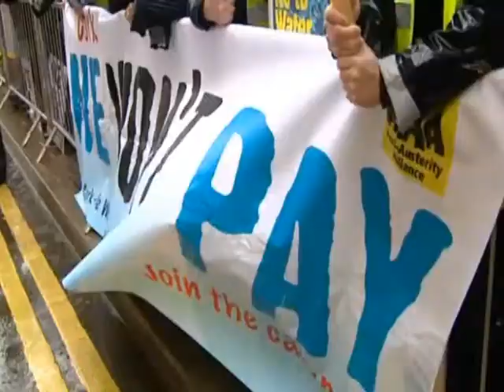Blueshirt Kenny Under Pressure By The Irish People & The Troika